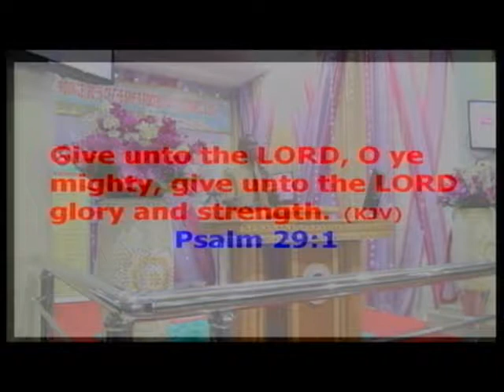Praise & Worship at the RCCG LP 51 at the 12 Weeks of the Feast of 12 Baskets - May 28, 2017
Praise & Worship at the RCCG LP 51 at the 12 Weeks of the Feast of 12 Baskets & Anointing Service - May 28, 2017